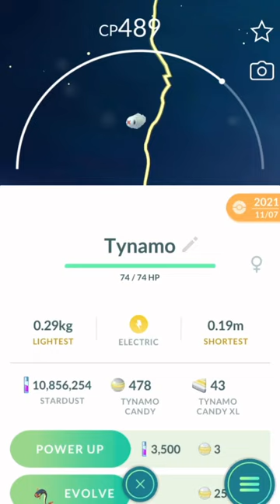Y’all are wrong about Tynamo